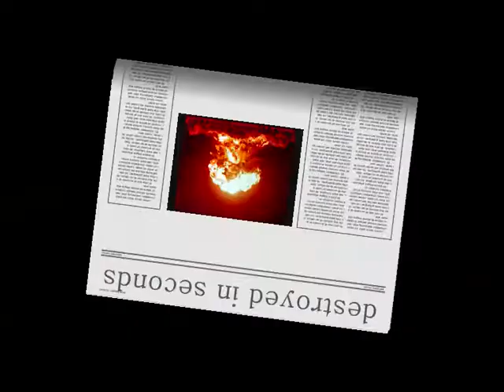Destroyed in Seconds: Professor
A crazy Prof burns down in his laboratory
1:57